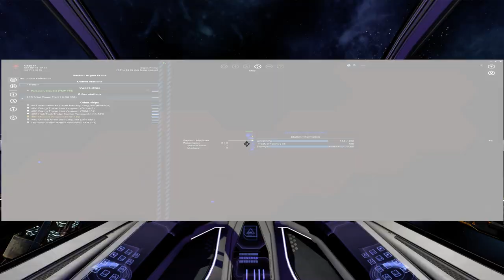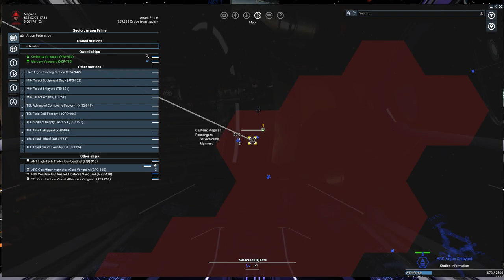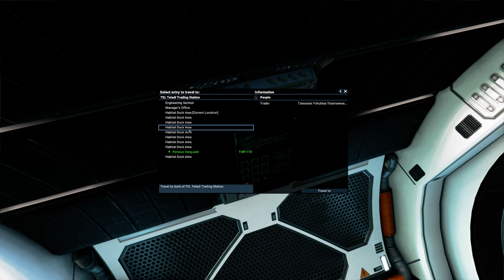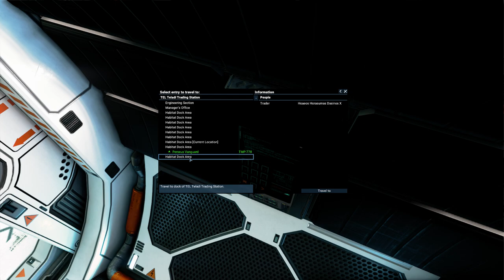Let's Play X4 Foundations - Part 27 - Mapping and found a Data vault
Should after the protection duty go to my PHQ but got distracted by some mapping. Then found a Data vault in the end.